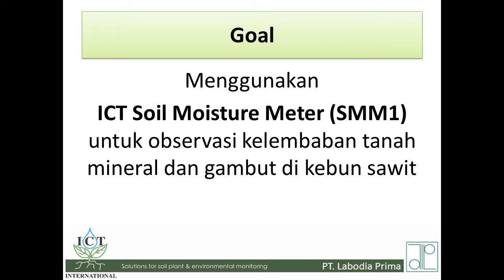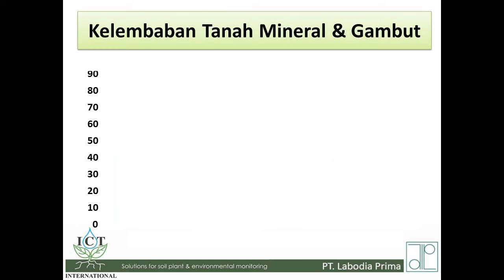Observasi Perbedaan Kelembaban Tanah Mineral & Gambut